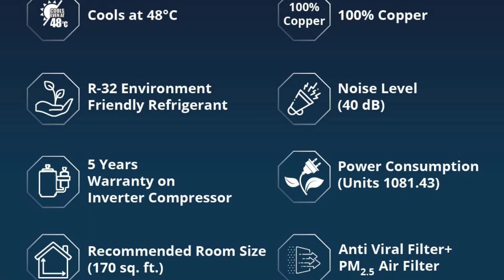Lloyd 1.5 Ton 2 Star Fixed Speed Split AC | Split Air Conditioner | Product Review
Buy Lloyd 1.5 Ton 2 Star Split AC

Stay cool this summer with the Lloyd 1.5 Ton 2 Star Fixed Speed Split AC. This 2023 model is designed with a sleek white finish and equipped with a copper condenser for superior heat transfer and durability.

Enjoy clean and fresh air with the anti-viral and PM 2.5 filter that effectively removes harmful pollutants and allergens. Ideal for those with respiratory issues or allergies, this AC ensures healthy air quality in your home.

With a cooling capacity of 1.5 ton and a fixed speed compressor, this AC delivers quick and efficient cooling to large spaces while optimizing energy consumption. You can easily adjust the temperature and settings with the included remote control, making it a convenient addition to any home.

Invest in the reliable, efficient, and effective Lloyd 1.5 Ton 2 Star Fixed Speed Split AC to beat the heat this summer. Don't let the soaring temperatures get to you - stay cool and comfortable with this top-of-the-line AC.